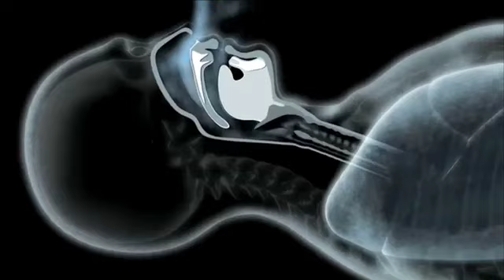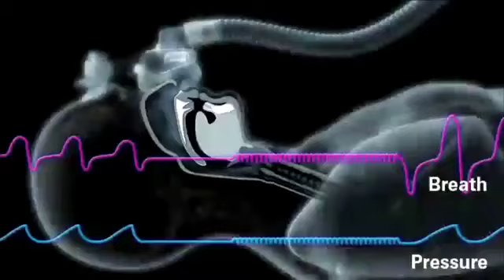S9 Autoset Algorhythm - ResMed S9 AutoSet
When it comes to sleep, every minute counts. You need a sleep therapy system that lets you sleep through it -- through CPAP therapy, and all through the night. Enter ResMed's S9 Series.

The S9 Series is the most advanced CPAP on the market today.